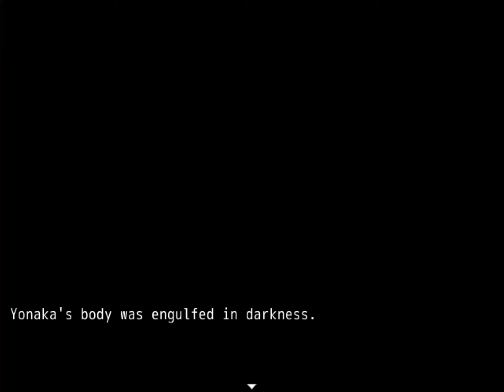Let's Play Mogeko Castle - Part 9 [Extra]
HEY! LIST- I mean READ THIS!
This video contains some stuff that I didn't see on my main playthrough. This includes:
00:12 Bonus Room
27:42 Bad End 0
30:56 Bad End 1
32:29 Bad End 4
38:24 Normal End
Be wary that some of the Bad Ends are a bit gruesome.
Ok, so that was the important part.
I'm gonna do a rant, so you can stop reading now.

This game was weird.
... I mean, I know most of the stuff I play is weird, but this was just really, really weird.
I'd like to give a more extensive review, but there really isn't much to say about this game. I mean, it didn't really have much of a story, or anything to make it particularly special... it's just some really, really weird RPG Maker game.
That was a glorious hat, though. I want one of those too.